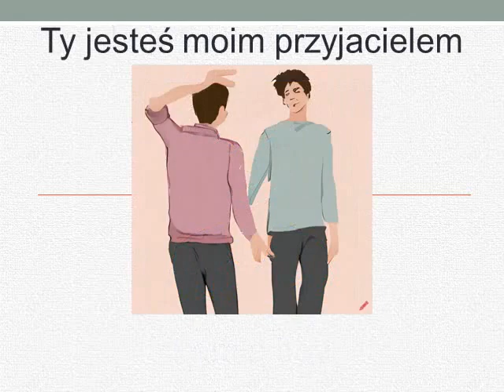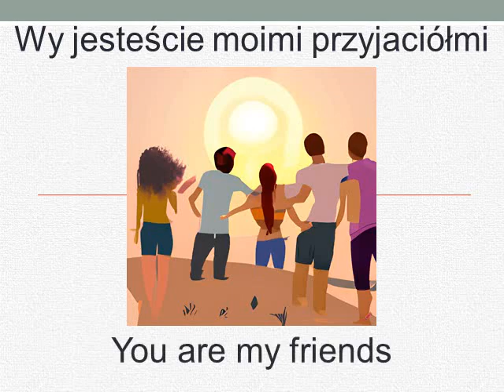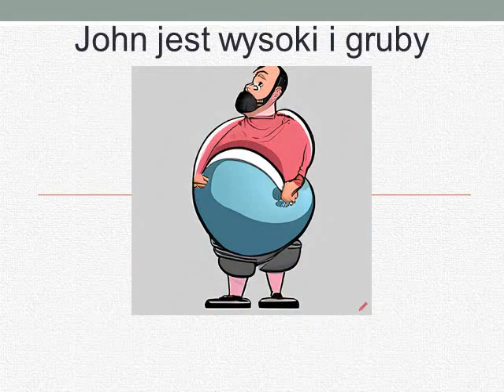Kurs angielskiego- Lekcja 1- Ja jestem chłopcem (I AM, YOU ARE)